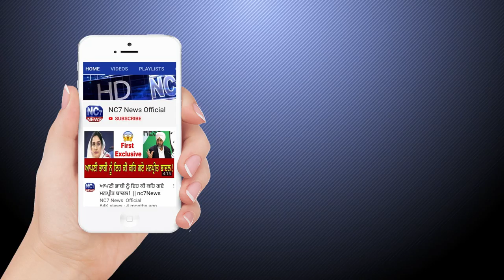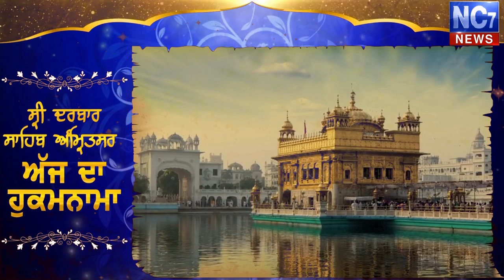14 June 2020 | Today's Hukamnama | Golden Temple, Amritsar || Nc7 News || ਅੱਜ ਹਾੜ ਦੀ ਸੰਗਰਾਂਦ ਹੈ।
Keywords.-
1,hukamnama,
2 ,hukamnama sri darbar sahib,
3 ,sri darbar sahib amritsar,
4 ,today hukamnama sri darbar sahib,
5 ,todays hukamnama harmandir sahib,
6 ,todays hukamnama harmandier sahib golden temple amritsar,
7 ,todays hukamnama,
8 ,daily hukamnama from darbar sahib,
9 ,daily hukamanama from darbar sahib today,
10 ,  14 June 2020  hukamanama,
11 ,   14 June 2020 mukhwak,
12 ,hukamnama sahib,
13 ,daily hukamnama,
14 ,sri darbar sahib,